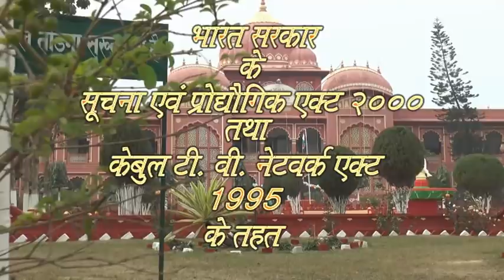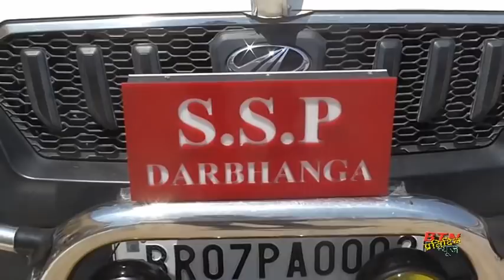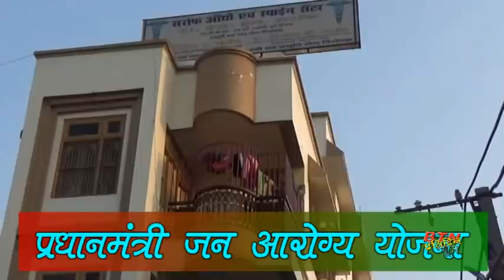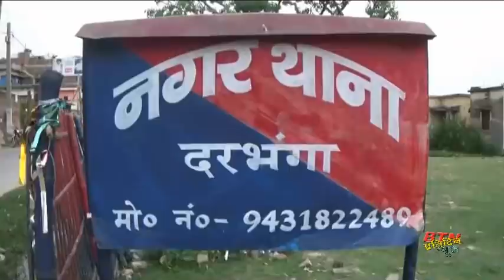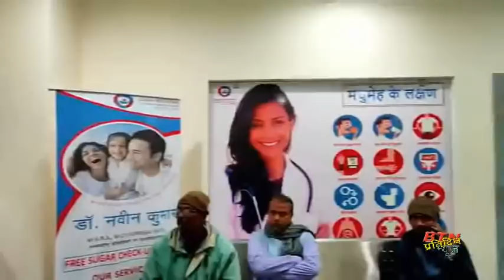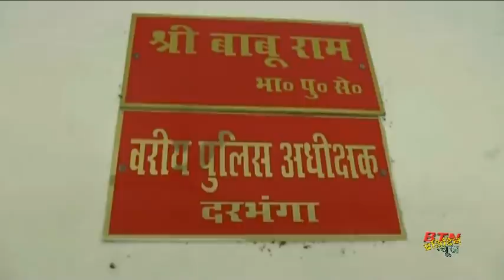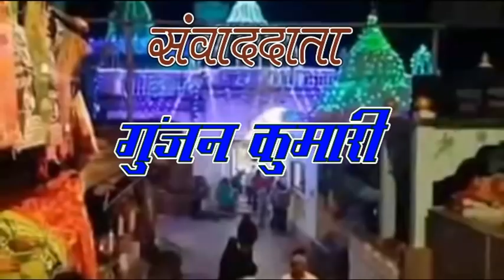btnnewsdarbhanga 4 April 2020